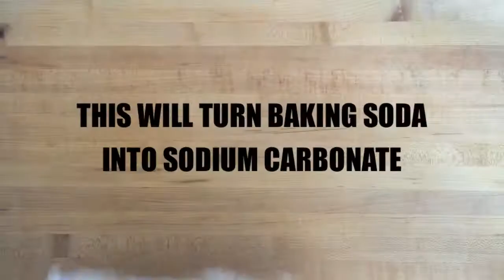How To Make Homemade Ramen Noodles